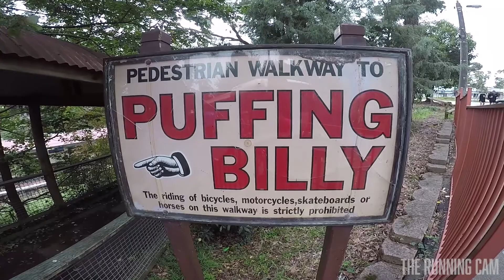The Running Cam - 2017 Puffing Billy's Great Train Race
The Great Train Race isn't simply a race amongst the competitors - it's an exciting challenge competing against the steam locomotive, Puffing Billy!

The race route extends 13.5km through the hills and fern gullies of the picturesque Dandenong Ranges from Belgrave to Emerald Lake Park.

This was my first attempt at the run, and I was in for some surprises!

Big shout out to Miles and Colin for also getting it done out there.

Watch to see if we beat the train!!!